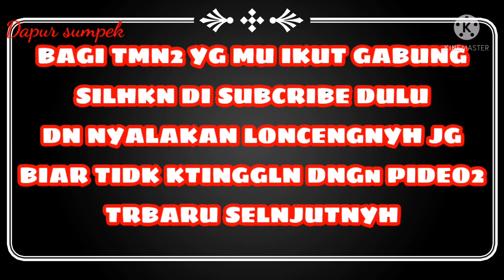RESEP PİZZA MİNİ EMPUK👌👍🏻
RESEP PIZZA MİNİ EMPUK 👌👍🏻
hallo tmn2 smua divideo kali ini aku mu share atw berbagi tentang cara membuat pizza mini yg enak tentunyh disukai anak2
Cara bikin roti pizza ini gampang sekali
Mudah murah dn meriah.. Ok tmn2 tonton terus yh videonyh dn jngn lupa simak jg bahan2 resep pizza nyh yh 🙏 👇👇

1glas stengh terigu pro tinggi
Stengh glas lbih air hngt
2sdm susu bubuk
Stengh sdm ragi
1sdm gula pasir
1butir telur /opsional
3sdm minyak zaetun atw minyk sayur atw butter
Garam scukupnyh.

Kmudian Bhn2 lainnyh

Ada saos pizza
Ada keju mozorella
Adazaetun
Ad paprika
   Nah itu dia bhn2nyh 👆👆